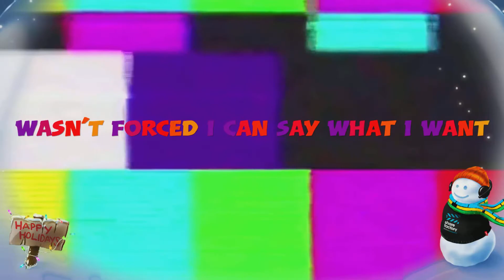🎅a JOYFUL day=JOYFUL GAMEPLAY🤶